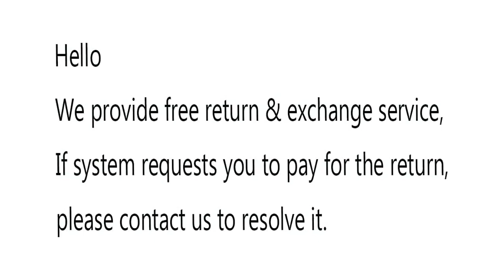【PIJAMA POKEMON ADULTO】Los 5 pijamas Pokemon para adultos más populares y cómodos ✔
✋  Aquí están los 5 pijamas pokemon para adultos más populares y cómodos disponibles en el mercado.

🔽🔽🔽 ENLACES DE COMPRA PIJAMA POKEMON ADULTO 🔽🔽🔽

1) Swanka Pijama Stitch Onesie Disfraz Traje Adulto Mujer Animale Invierno Kigurumi Cosplay Halloween y Navidad

2) Pijama Kigurumi de franela de una pieza, ideal incluso como disfraz de animal para carnaval, Halloween, fiestas cosplay, suave y cómodo, talla S

3) FIESTAS GUIRCA Disfraz de Tortuga Adulto Talla L 52-54

4) Pijamas Enteros Adulto Cosplay Ropa de Dormir Hombre Camisones Disfraces Carnaval Ropa Pijamas de Una Pieza Mujer

5) Pokemon Pijama de Una Pieza Niño Niña Forro Polar Pikachu

00:00 - Intro
00:06 - 1) Swanka Pijama Stitch Onesie Disfraz Traje Adulto Mujer...
00:31 - 2) Pijama Kigurumi de franela de una pieza, ideal...
00:58 - 3) FIESTAS GUIRCA Disfraz de Tortuga Adulto Talla L...
01:31 - 4) Pijamas Enteros Adulto Cosplay Ropa de Dormir Hombre...
01:59 - 5) Pokemon Pijama de Una Pieza Niño Niña Forro...
02:27 - Outro